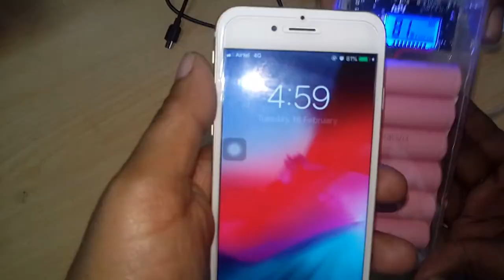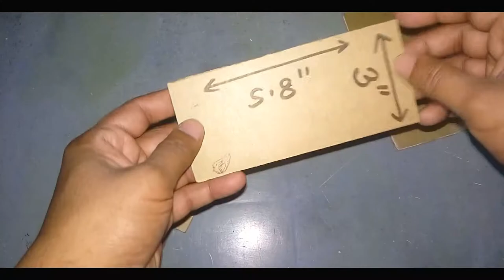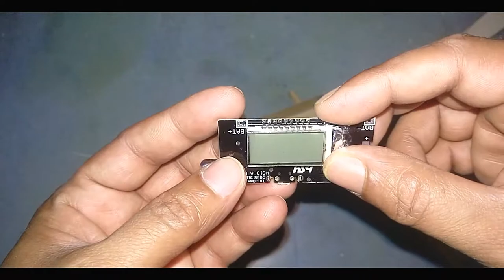How to make mobile power bank 15600 mAh !! মোবাইল পাওয়ার ব্যাংক fast charging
Dear viewer

in this video you will learn how to make super fast mobile power bank

Element

laptop scrap battery  6 pieces

iSheet

and charging kit